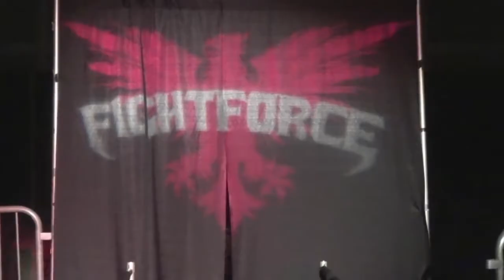Ariel Beck vs Angela Hayes Montana Mixed Martial Arts - MMA- Livingston Jiu-Jitsu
Montana Mixed Martial Arts - MMA- Livingston Jiu-Jitsu